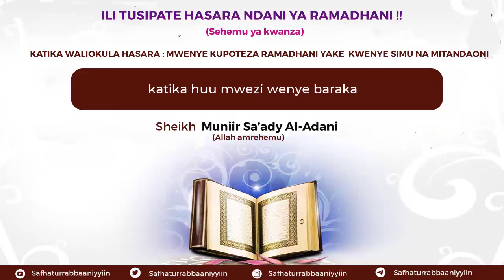ILI TUSIPATE HASARA NDANI YA RAMADHANI Sehemu ya kwanza 🎙️Sheikh Munnir As'ady Allah amhifadhi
Video from SHAYCAN ENTERPRISE